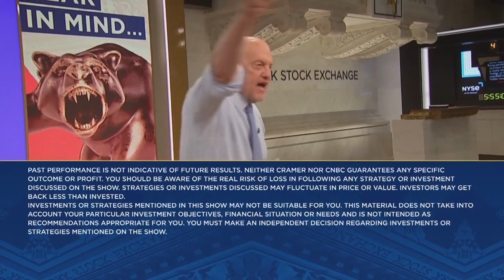A.I. will help us 'redefine what a PC is', says HP CEO Enrique Lores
'Mad Money' host Jim Cramer sits down with HP CEO Enrique Lores to discuss the company's quarterly results, PC market demand, and more. Sign up and learn more about the CNBC Investing Club with Jim Cramer